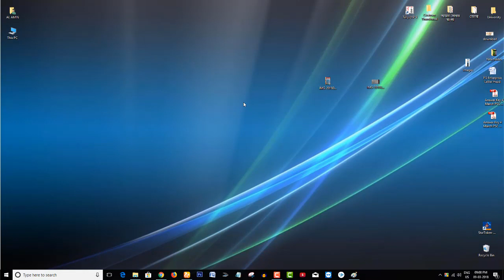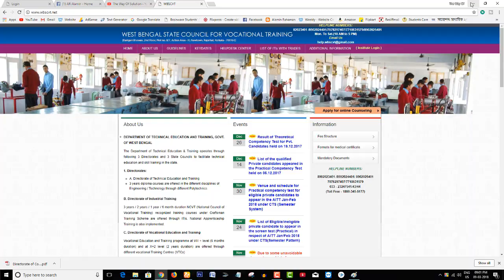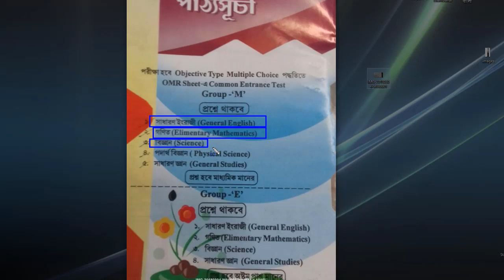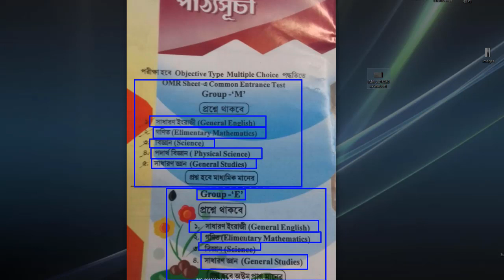WBSCVT Syllabus 2018 -WB Govt. ITI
আশা করি ভিডিওটি আপনাদের ভাল লেগেছে ,
আর হাঁ আপনার যদি কোন মতামত থাকে কমেন্ট করে জানাবেন ।
যদি ভবিষ্যতে আমাদের থেকে নতুন কোন ভিডিও পেতে চান
তো কমেন্ট করে জানাতে পারেন ।

Upcomming Videos are---